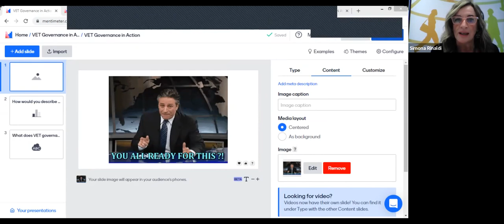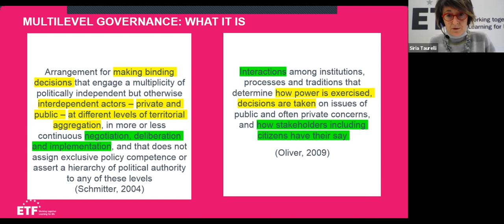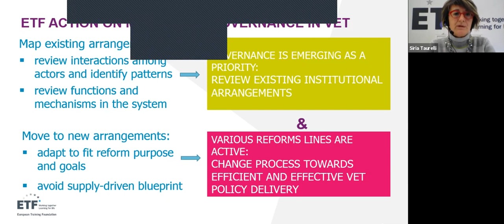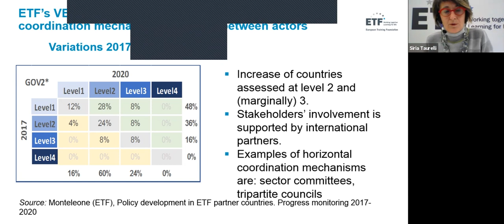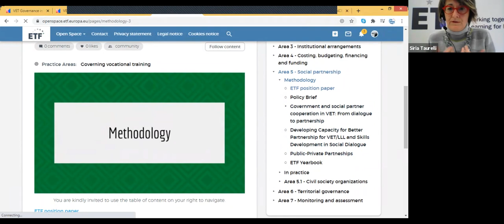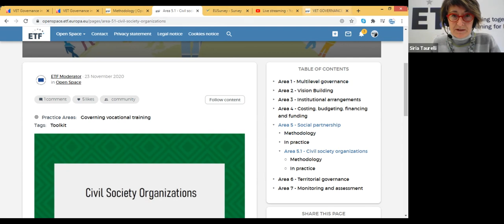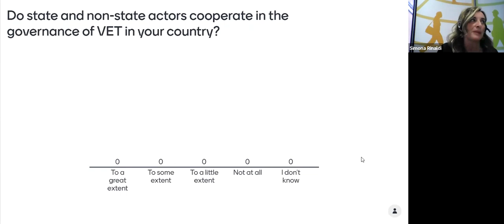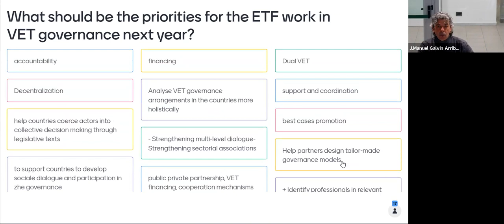VET Governance in Action - Online event - 9/12/2020